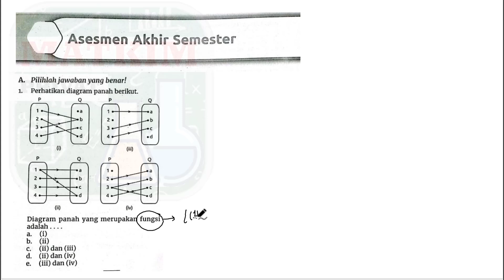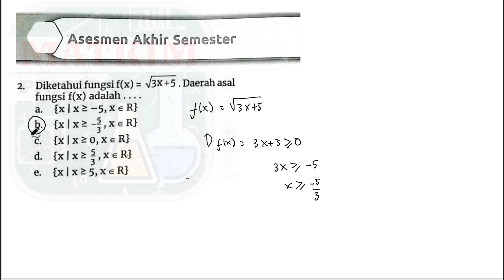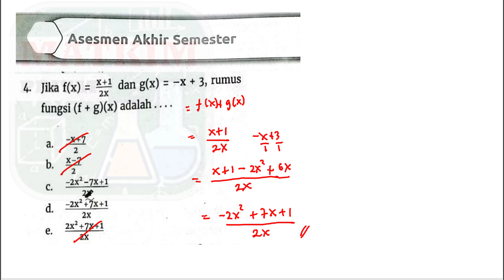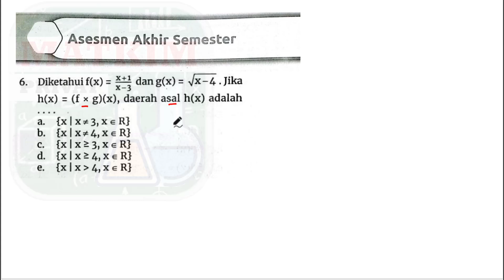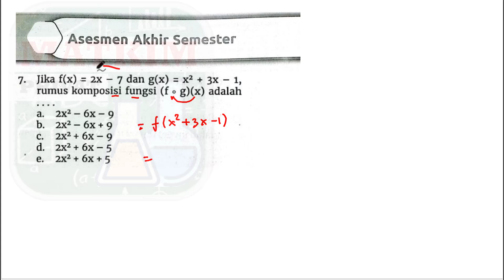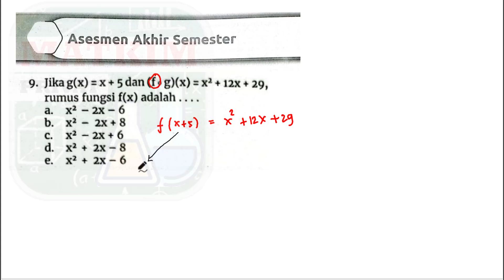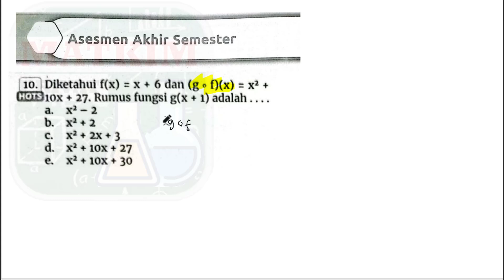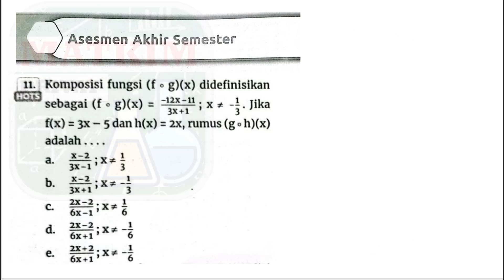ASESMEN AKHIR SEMESTER 1 A.(1-30) PART 1 Matematika Umum Kelas XI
pembahasan ujian semester 1 matematika wajib atau matematika umum kelas xi diambil dari buku PR Intan Pariwara